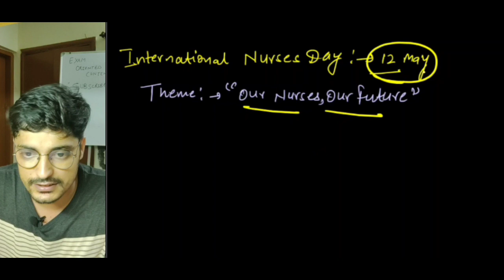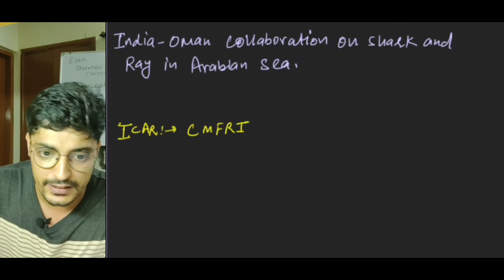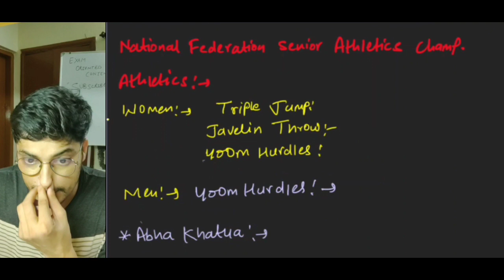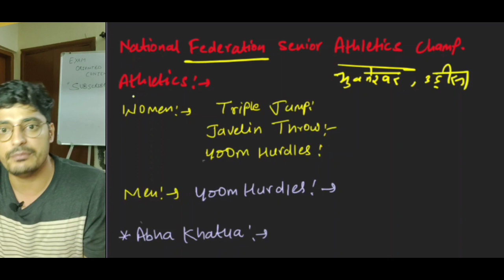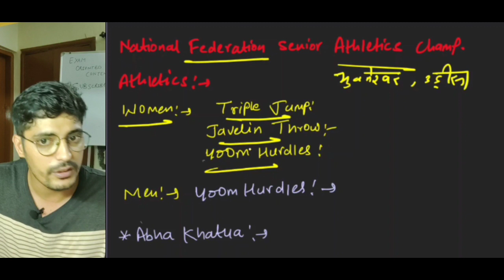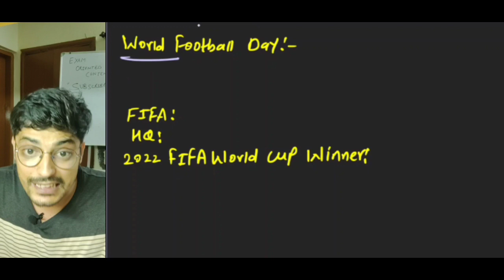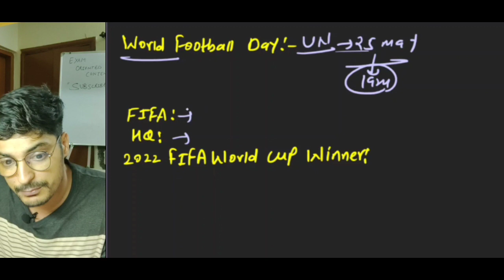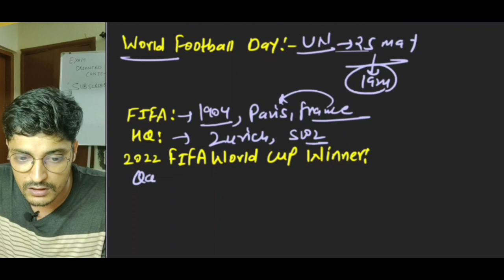May 2024 Monthly Current Affairs l Current Affairs 2024 l Monthly Current Affairs 2024 l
Hello Everyone ! This side Ashwani Sehrawat. I have been selected in multiple exams.
Exams Cleared by me
 SSC CPO Delhi Police Qualified
Ssc CGL Selected
Ssc Mts ( selected in Delhi )
Ssc chsl selected
Supreme Court Judicial Assistant
AFCAT
Punjab & Haryana High court

Here , At this channel, I will make sure that You will get best content & guidance to crack competitive exams.